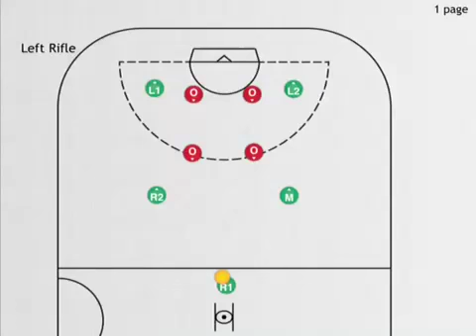Left Rifle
Power Play.  Good play for when the players are Left shot heavy.  Play is executed quickly with a Rifle pass through the house while picks are set in sync.